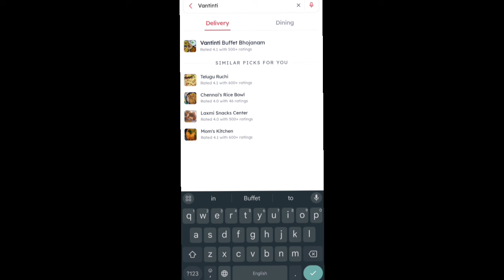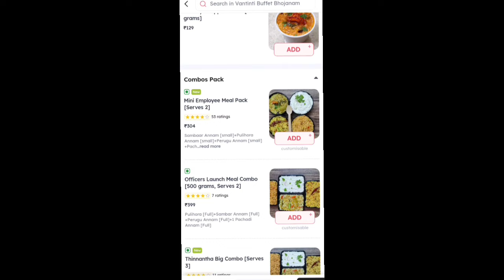Kismat Movie Ott Release Date | Ott Movie Review | @PrimeVideoIN | Maha MiniTV | Telugu Ott Movie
Kismat movie review
Kismat ott movie review
Kismat full movie download
Pushpa 2 Teaser
Pushpa 2 The Rule teaser
Pushpa 2 glimpse